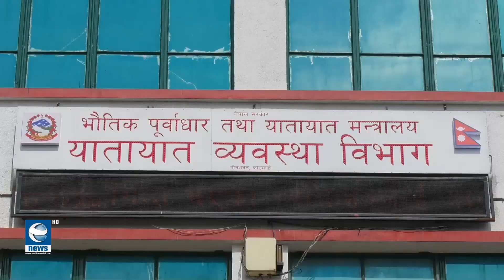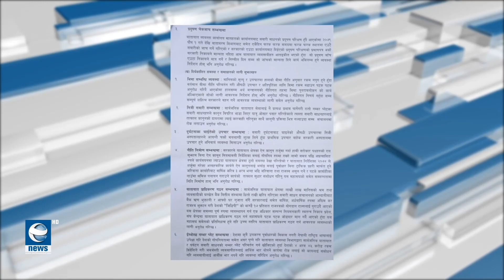निजी लगानी गरेर सेवा दिदा पनि धर पाइएन : व्यवसायी || News Report || Earth News HD